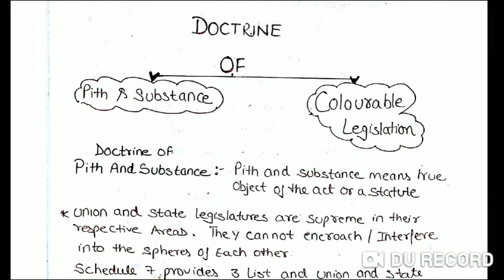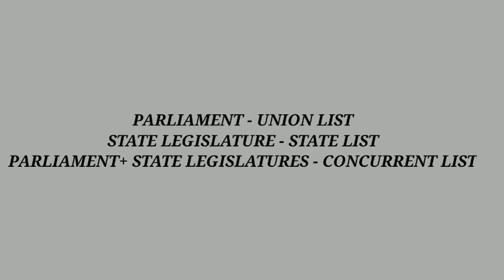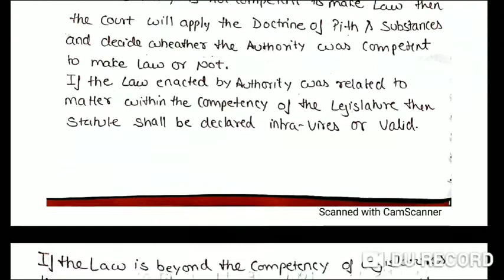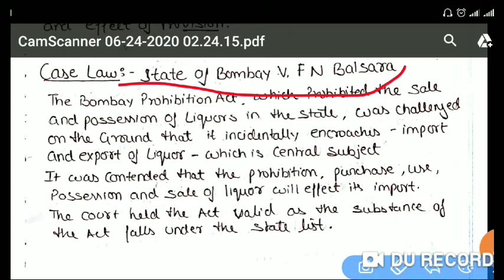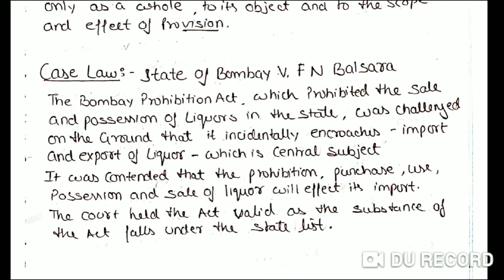Doctrine of Pith and Substance | Centre State Relation| Amica Genus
Doctrine of Pith and Substance
|Centre State Relation|
Amica Genus

INTRODUCTION
Hey Guys
Welcome to AMICA GENUS your own youtube channel. During lockdown many students are not having their books with them .
So in this hard time i started an initiative through which students can get knowledge about their topic and score good marks in upcoming examination.
In this video we will come to know about The ARTICLE 245 TO 255  of INDIAN CONSTITUTION which is ABOUT THE CENTRE STATE RELATION ( LEGISLATIVE)

Pdf of the same is also available
About  Channel:
Educational youtube channel for law students.
Videos with detailed explanation on the topics